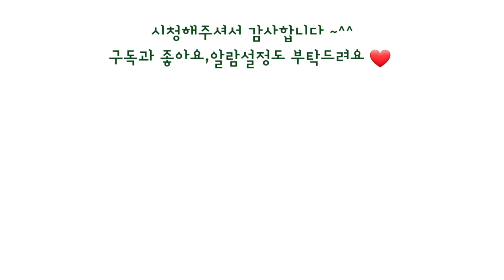신박한 살림꿀팁5가지/어머 이런 방법이! 살림꼼수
살림은 무조건쉽게! 신박한 살림꿀팁5가지를 알아봤어요
도움되시길 바라고 오늘도 행복한시간보내세요~^^